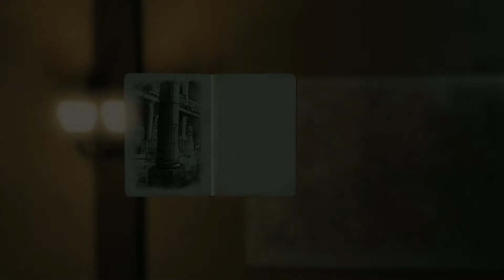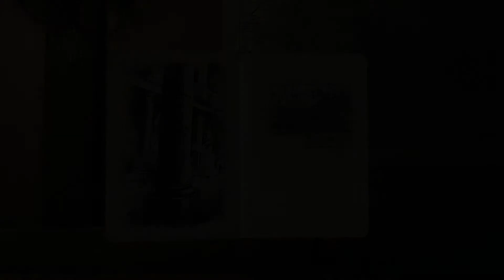셜록홈즈 죄와 벌(한글자막) | 파트9 "사우나 살인" | 1080p Sherlock Holmes: Crimes & Punishments | 한글판